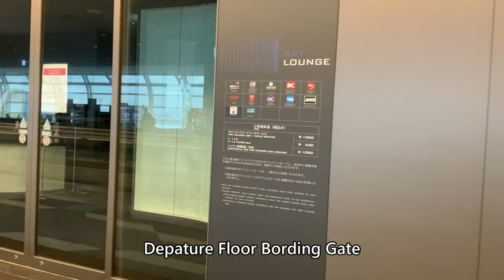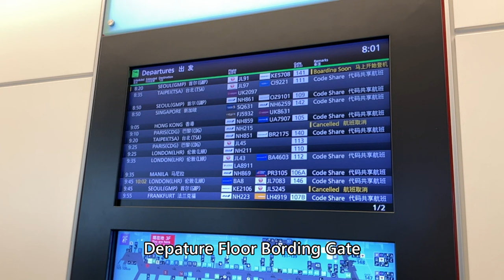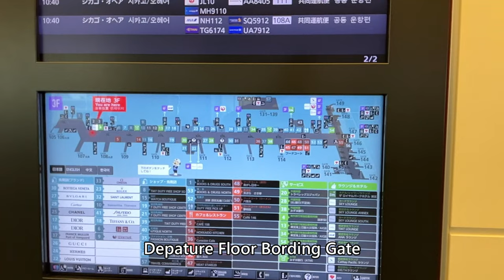羽田空港第3ターミナル国際線セキュリティエリア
2022年12月17日撮影、羽田空港第3ターミナル国際線セキュリティエリアです。

Everyday Update!